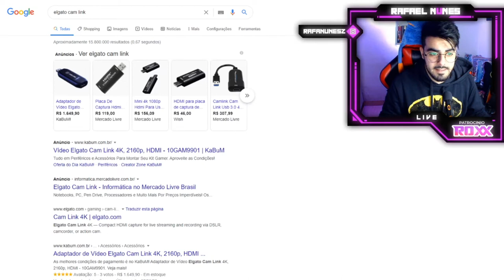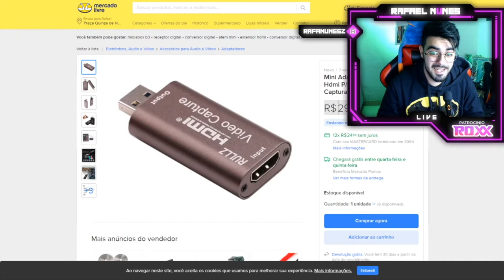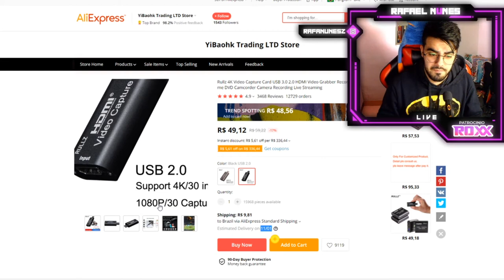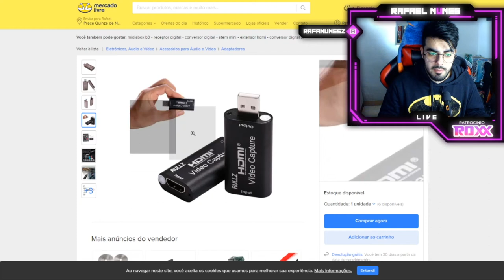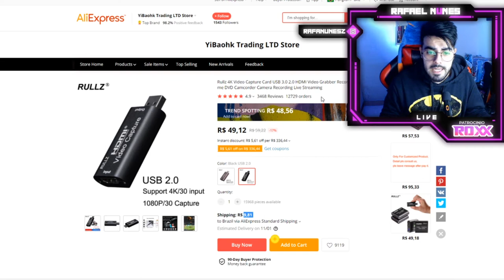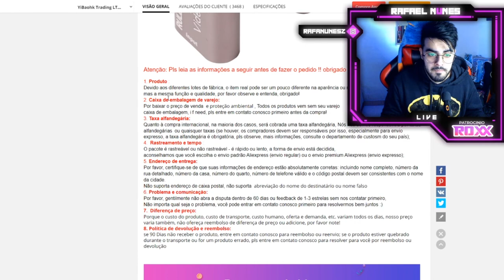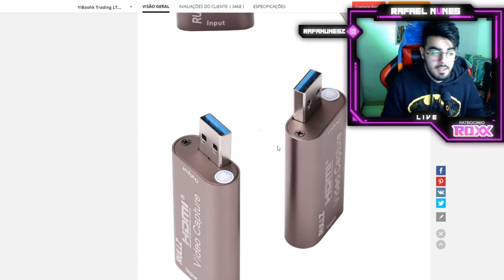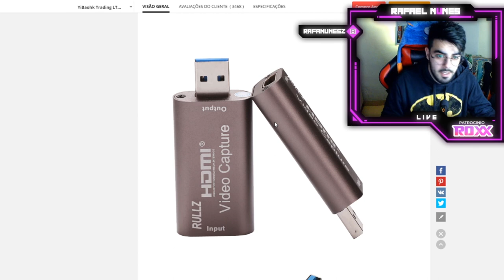RULLZ 4K USB 3.0. HDMI *A PLACA DE CAPTURA DE VÍDEO QUE BATE DE FRENTE COM ELGATO CAM LINK 4K! *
✋✋ OBERVAÇÃO ✋✋
Escolhi a placa de captura Rullz 4K USB 3.0 e a placa de captura Rullz 1080p USB 2.0 por ter um melhor custo benefício comparado a marcas grandes como a ELGATO CAM LINK 4K, e por ter visto muitos vídeos falando bem, então pesquisem bem antes de adquirir!

"Placa de Captura Averme GC311, avermedia"

"Placa de Captura Rullz 4k 30 Fps/ 1080p 60Fps"

"SanDisk Cartão micro SDSQUNS-128G-GN6MN 128GB 80MB/s UHS-I Classe 10 microSDXC"